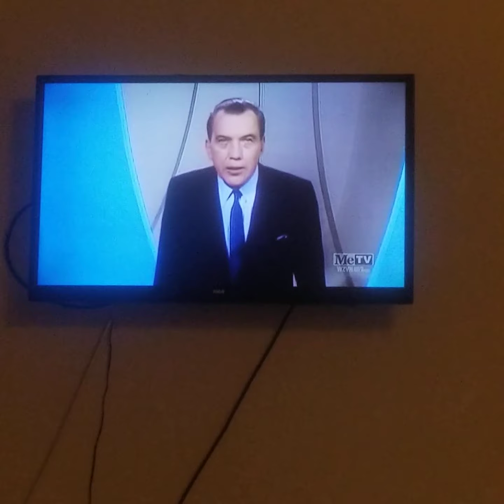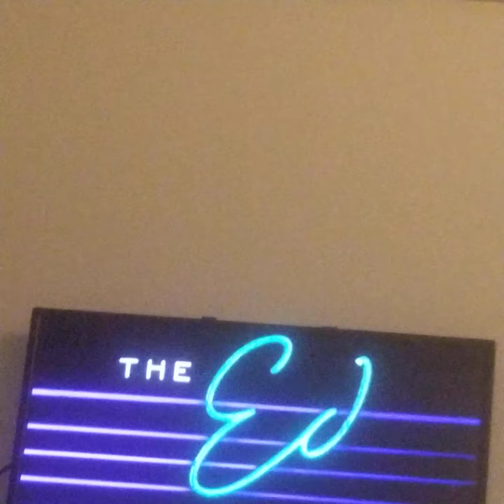Down the River George Carlin